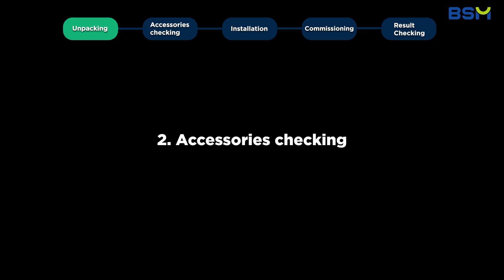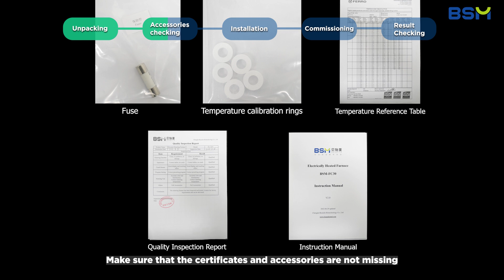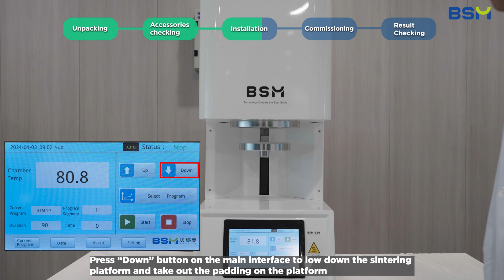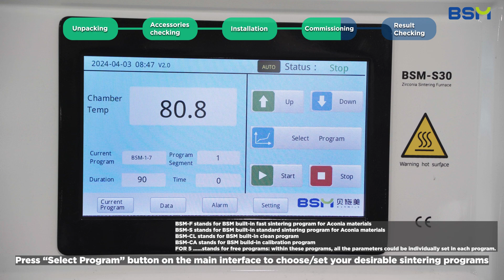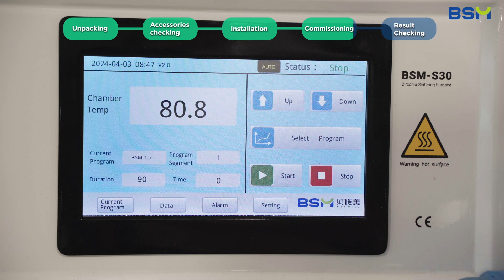[Sintering] BSM-S30 Installation Video